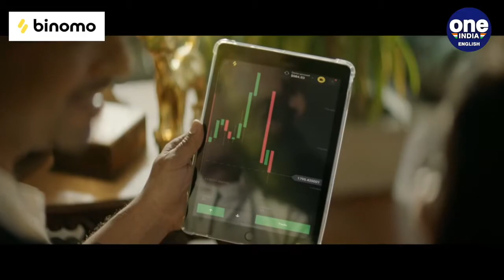Earth will soon have Saturn like a ring made of space debris | Oneindia News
Earth will soon have a ring just like planet Saturn but that ring will be made of space debris. University of Utah professor Jake Abbott said that there are 170 million pieces of space junk floating in Earth's orbit.